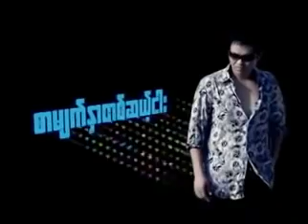စာမျက်နှာ ၁၅ (လေးဖြူ)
Lay Phyu (Page No. 15)